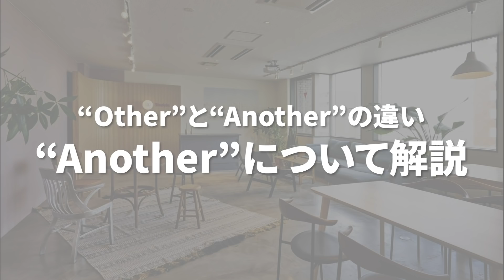【神説明】OtherとAnotherはネイティブが説明すると完璧説〔#126〕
【ネイティブ英会話】
「Other」と「Another」の違い、本当に本当に知っていますか？
何回もネットで調べていませんか？ そんなあなた！大丈夫です。
今回で完璧にさせますので、期待してください。

■毎日動画でネイティブ英語を学べるInstagramアカウント!

■【日本最大級】留学コンサルティングStudyIn
↑オンラインでいつでも説明会に参加&資料請求できます

■LINEから留学相談できます
ID：@studyin

[今日の問題の解答例]
Can I have another cookie?